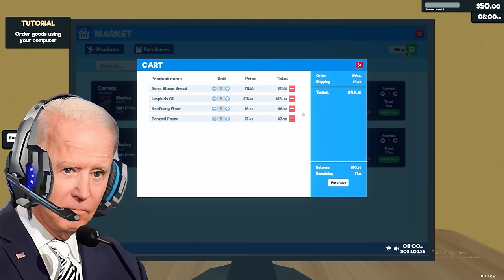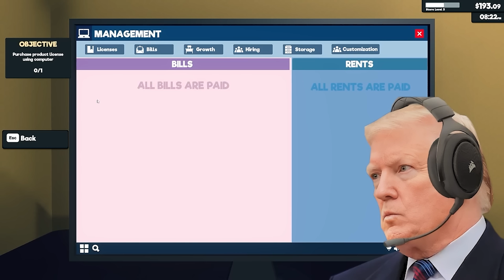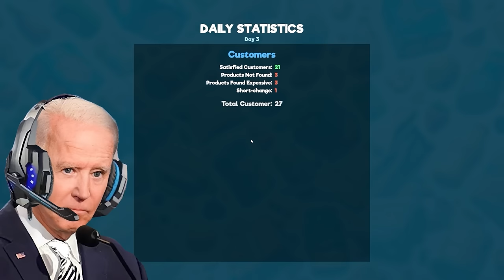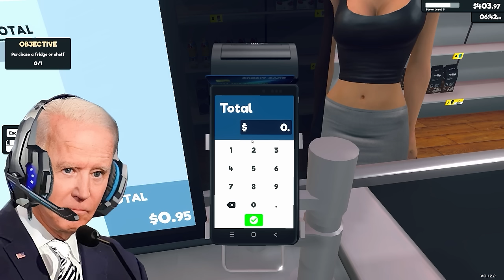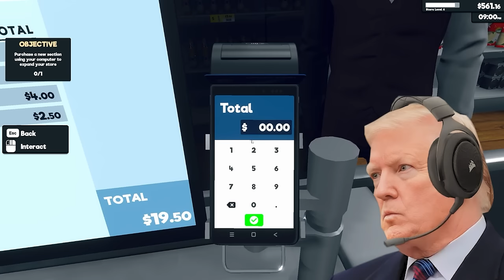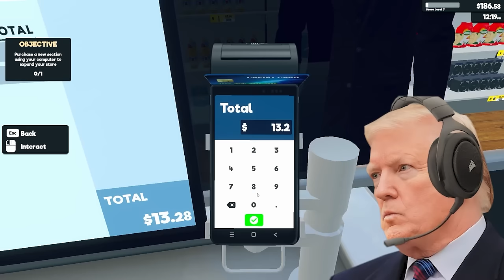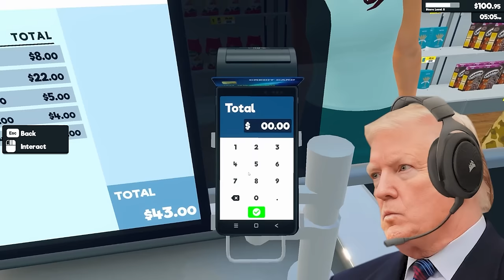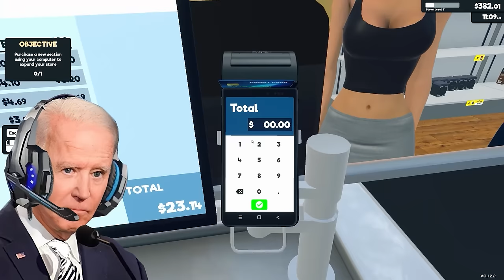Presidents Play Supermarket Simulator 1-5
The US Presidents Donald Trump and Joe Biden play Supermarket Simulator to see who's the best at running a grocery store! This video is ENTIRELY satire/comedy and is only made to entertain and create laughs. I am in no way trying to offend or impersonate anyone nor trying to create false information. Neither figure in this video is real and what you can see and hear is made by an A.I. tool that allows the user to recreate and synthesize voices. Elevenlabs is what I used.

Trump's POV Gameplay @MasterofAardvarks